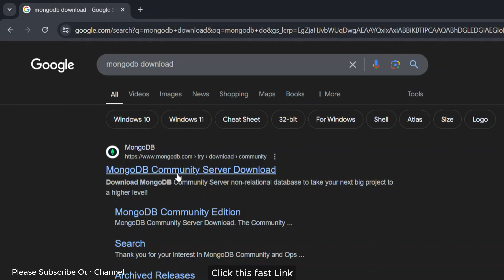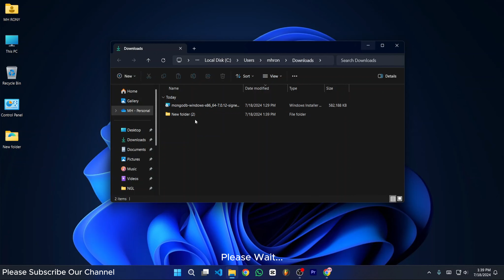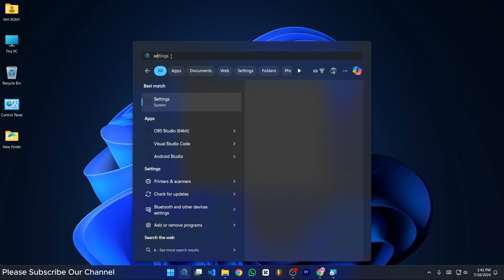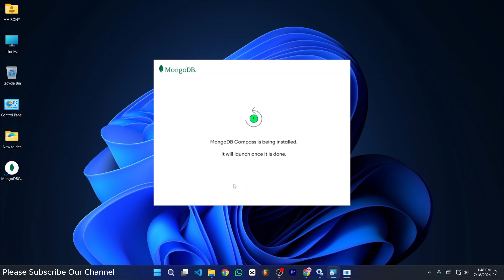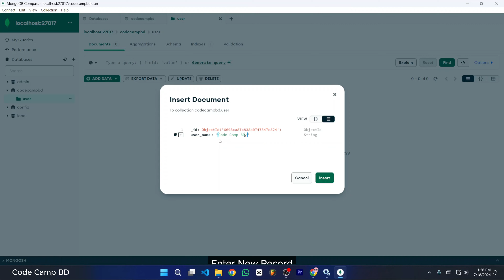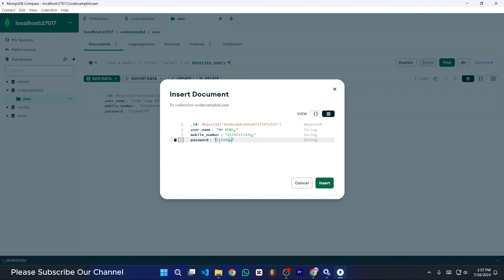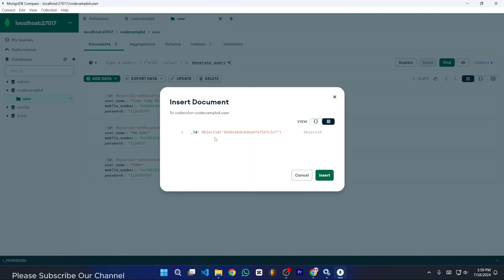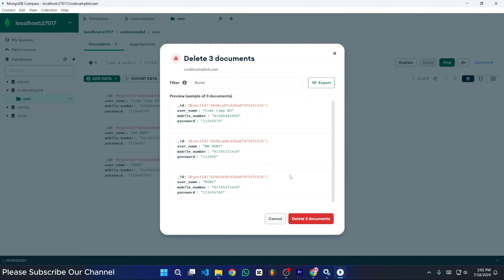How to install MongoDB 7/8 on Windows 10/ Windows 11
How to install MongoDB 7/8 on Windows 10/ Windows 11 || MongoDB

Welcome to Code Camp BD! In this tutorial, we'll guide you through the step-by-step process of installing MongoDB versions 7 and 8 on both Windows 10 and Windows 11. Whether you're a beginner or an experienced developer, our clear instructions will help you set up MongoDB quickly and efficiently.

- How to download MongoDB for Windows
- Step-by-step installation process for MongoDB 7 and 8
- Configuring MongoDB for optimal performance
- Verifying your MongoDB installation

👨‍💻 **About Code Camp BD:**
At Code Camp BD, we are dedicated to providing high-quality tutorials and guides on various programming languages, tools, and technologies.